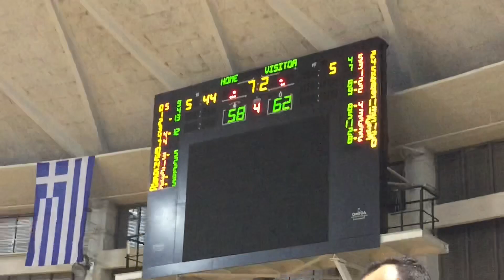Aris - PAOK: backstage video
Η παρακάμερα της νίκης του ΠΑΟΚ επί του Άρη στο Αλεξάνδρειο